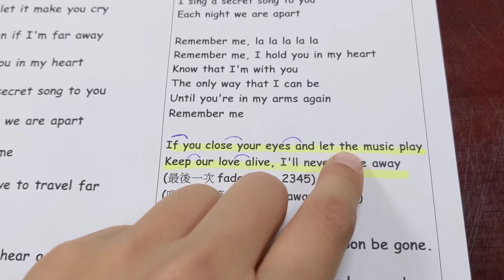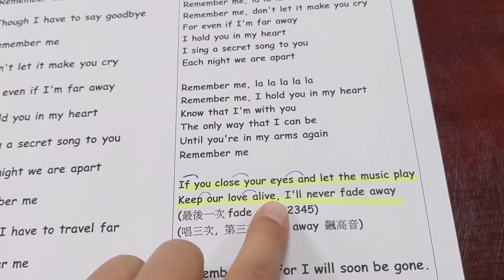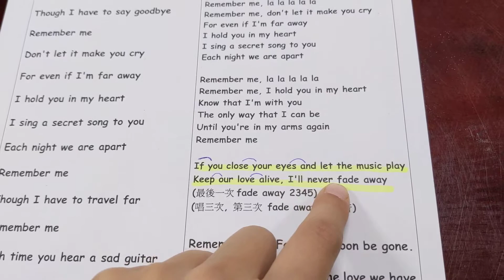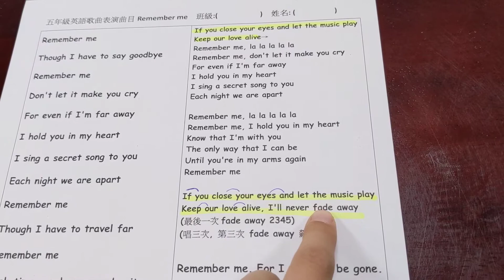remember me 副歌練習解說